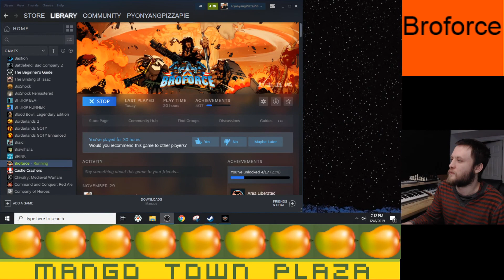Broforce - Escape Riot City - Video Games Ep. 248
Mango Town plays Broforce Custom Campaign on Steam.

Broforce Episode 118     Custom Level: Escape Riot City

If you would like to play Mango Town on Stream please let us know!

Our user names are:

MangoTownTravis
MangoTownMike
MangoTownMatt